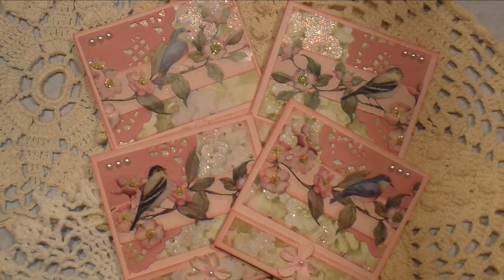Project Share - Matchbook Style 3 x 3 Cards for Debbie Vignola's Challenge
Please go over and check out Debbie's challenge.  She is asking for four 3 x 3 cards to include when she mails out projects.  There is so much inspiration on her channel!